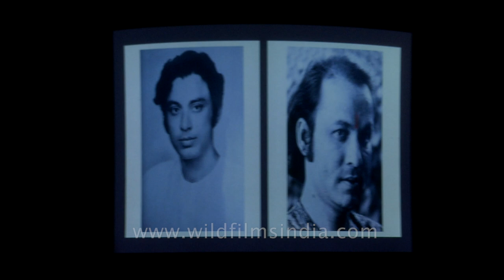Tribute to Lal Brothers and Guru Geetanjali Lal by Vaasuki Natyashala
Guru Pt. Devi Lal was an accomplished Kathak artist, he belonged to that generation of artists who were not only well groomed in their own genre but wielded equal command and authority in related subjects. He started learning music in his early years from his father, Pandit Omkar Lal in Ajmer. A disciple of the great maestro, Ustad Faiyaz Khan, his father was a renowned musician. Again, it was he who initiated Devi Lal into the art of Kathak which he had learned from Pandit Narayan Prasad. Devi Lal migrated to Delhi along with his younger brother Durga Lal and it was in Delhi that he got the rare opportunity of being accepted as a student by Guru Pt. Sunder Prasad.

Devi Lal started teaching all his art to Gurga Lal in right earnest, and they made a team of real creative partnership, presenting kathak in different forms in almost all the important cultural centres of the world. They were given the title 'Lal Brother' in San Francisco for their famous duet.

Pandit Durgalal was a dancer of exceptional beauty and brilliance in whose performance the entire tradition of the Jaipur Gharana found a summation and reached a pinnacle. He was groomed by the renowned master Pt. Sunder Prasad and mentored by his own elder brother Pt. Devilal, who fashioned him into a glittering god of dance.

Nandini Singh and Vaasuki Natyashala through Kalantaran attempts to celebrate "Guru Shishya Parampara" style of teachings by honouring the gems of Jaipur Gharana Kathak Guru Acharya Hiralal Hasal, Guru Pt. Sundarprasad, Guru Pt. Jailal, Guru Pt. Ramgopal Misra, Guru Pt. Kundan Lal, Guru Pt. Devi Lal and Guru Pt. Durga Lal.